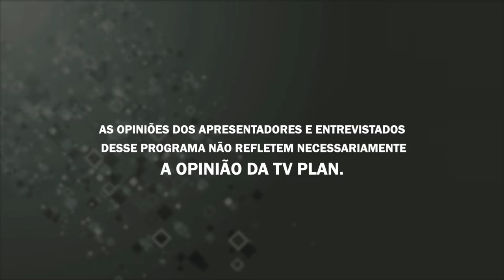É D+ 25/05/22